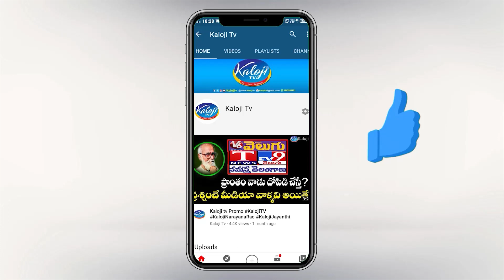ప్రజల మధ్యనే అధికారులకు ఎమ్మెల్యే రఘునందన్ రావు ధమ్కి | MLA Raghunandan Rao | Kaloji TV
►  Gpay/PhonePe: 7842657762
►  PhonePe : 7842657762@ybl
►  Gpay : kalojitv@okicici